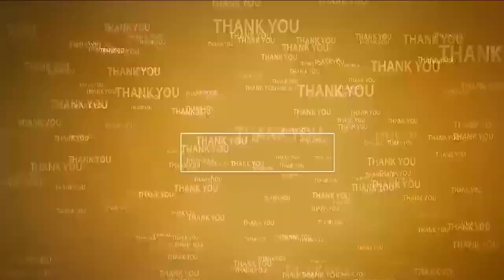డిప్యూటీ సీఎంతో మినిస్ట‌ర్ భేటీ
- ప‌వ‌న్ క‌ళ్యాణ్‌ను మ‌ర్యాద‌పూర్వ‌కంగా క‌లిసిన పొంగూరు నారాయ‌ణ‌
- ప‌వ‌న్ క‌ళ్యాణ్ కు పుష్ప‌గుచ్చం అంద‌చేసి శుభాకాంక్ష‌లు తెలిపిన నారాయ‌ణ‌, విజ‌య‌భాస్క‌ర్‌రెడ్డి